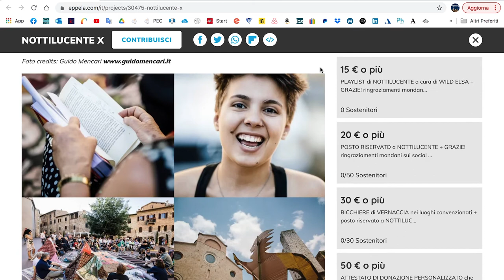Nottilucente X edizione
Video per la campagna di crowdfunding su Eppela per sostenere la 10a edizione di Nottilucente, una rEVOLUZIONE il 26 giugno 2021 a San Gimignano SI.

La campagna di crowdfunding è realizzata all’interno dell’iniziativa Let’sCrowd sostenuta da Fondazione Monte dei Paschi di Siena in collaborazione con Feel Crowd, Vernice Progetti Culturali ed in collaborazione il Comune di San Gimignano